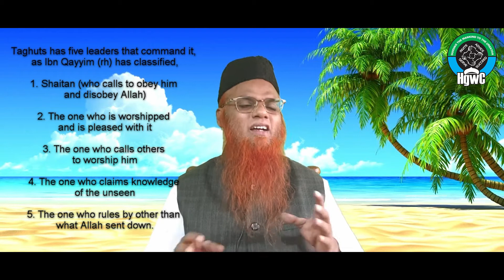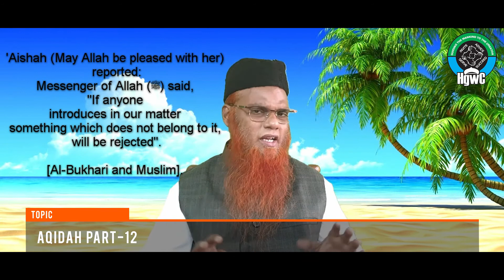Day -22 - Aqeedah - Part-12 -by- Shaykh Abdul Wahid Madani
Venue:
HGWC Dashamakkan,